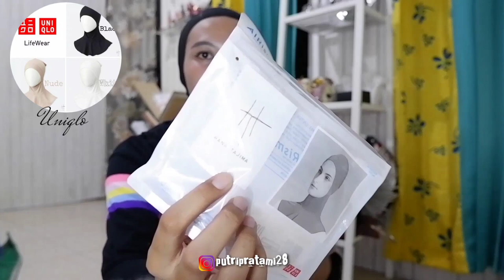SHOPEE HAUL REVIEW CIPUT NINJA AIRSM BY HANATAJIMA UNIQLO, MARRAKECH HARAMAIN, ATALA SCARVES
Assalamualaikum wr.wb
Hai gais , kali ini aku mau kasih tau kalian  SHOPEE HAUL  REVIEW CIPUT NINJA AIRSM BY HANATAJIMA UNIQLO, MARRAKECH HARAMAIN, ATALA SCARVES
Oiya untuk yg mau order kalian bisa langsung klik link di bawah ini